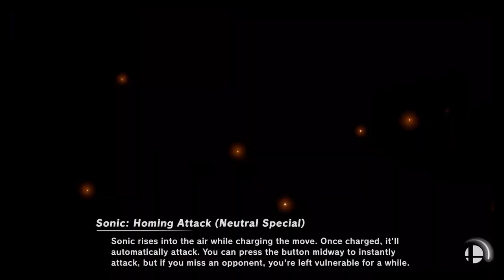Super Smash Bros Ultimate Amiibo Fights Request #7180 Mario & Pac Man vs Sonic & Game&Watch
Shout out to Mario And SonicBoy237  for the request, Thanks!!!  Which amiibo would you like to see battle it out next? Smash On!!! I wanted to apologize ahead of time if you do not see your requests right away. Unfortunately I'm still a couple of days behind, but I make sure I go through all the requests. Please understand I'm not neglecting any request, I go through all the requests in the order they were received, so please bare with me a little longer and enjoy this wonderful community that everyone has help me built :) Thank you for your time and patience